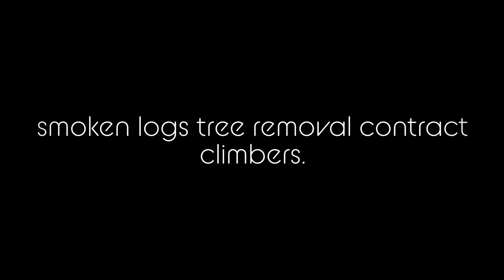to close to get a crane to it